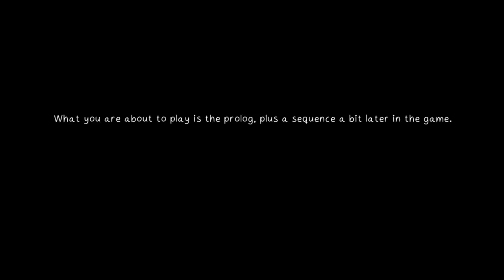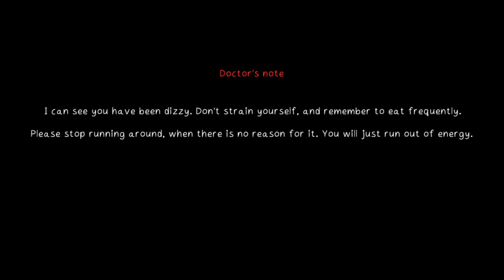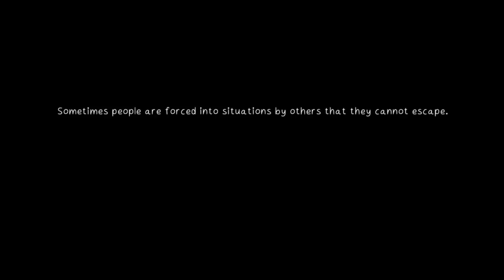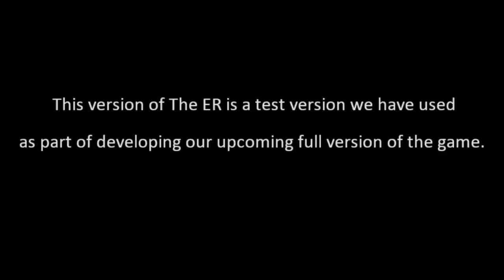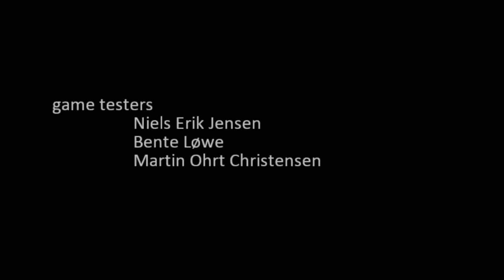The ER: Patient Typhon - A Game Where You Wake Up In A Hospital With No Arms And That Isn't Okay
The ER: Patient Typhon is a remake/commercial release version of The ER a horror game where you have no arms, wake up in a strange hospital and hopefully survive. Video also contains the original game.

"Hungry."